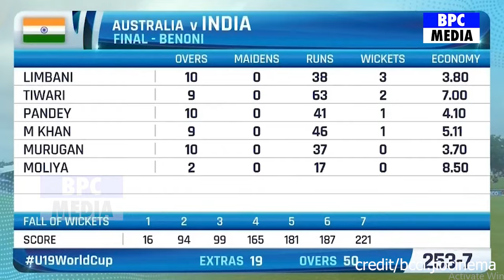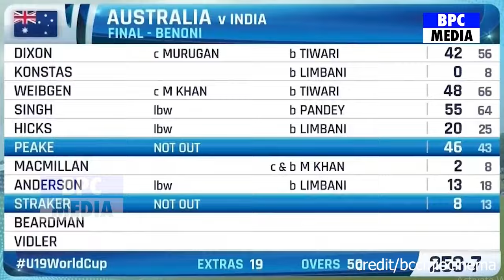India vs Australia U19 WC FINAL Match Full Highlights, Ind vs Aus U19 WC FINAL 2024 Full Highlights